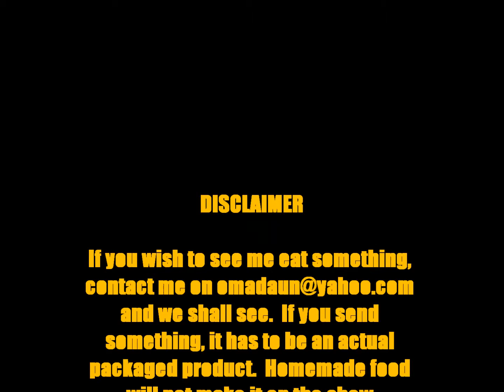Will The Dragon Eat This? Episode 8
Mak Kimchi!  You are not prepared!!!